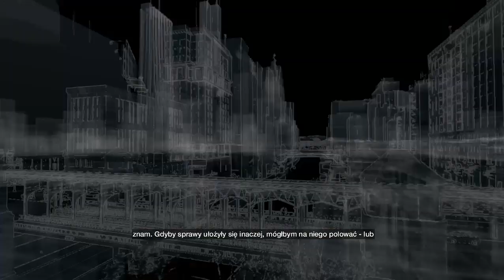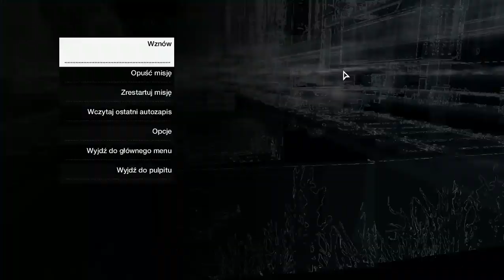Zagrajmy w Watch Dogs odc.6 Strzelanina na budowie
Witajcie w kolejnym materiale z Watch Dogs i dzisiaj zajmiemy się misją i wyeliminowaniem wrogów na budowie.Jutro będzie kolejny materiał z tej gry.Materiał pojawi się jednak dzisiaj a nie jutro.
Miłego oglądania!